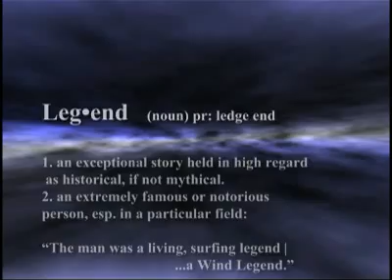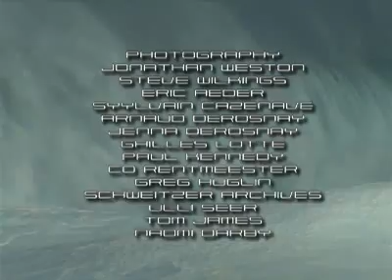Open and Intro plus Robby Naish of Wind Legends History of Windsurfing DVD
Welcome to our journey through the history of windsurfing, one of the most fascinating sports ever created. Told by the legends that rode the wind and waters of yesterday. Footage contributions from the libraries of Dobri Kiprov, Newman Darby, Paul Hengstebeck, Walter Beek, Ted Schweitzer and more.DVD is available in foreign languages at x-tremevideo as DVD and VOD.

Read the new book that tells the story of capturing Maui's golden era like never before – Glory Days: Return to The Impact Zone, also by Jonathan Weston. Available soon on Amazon.